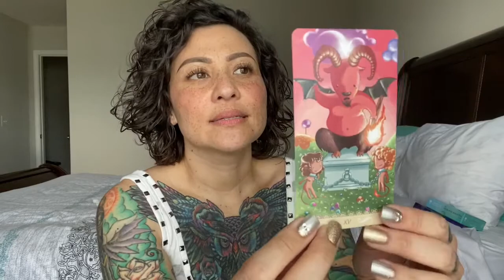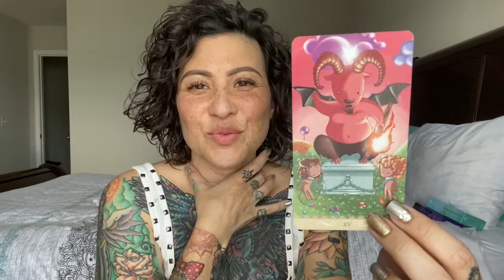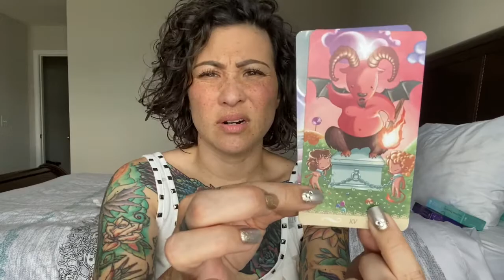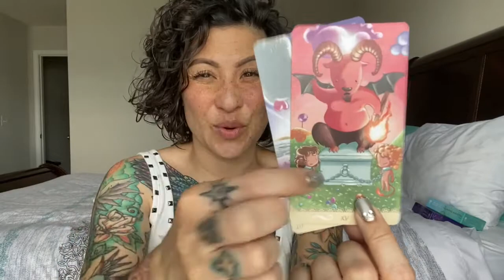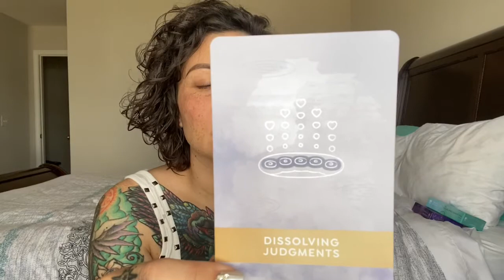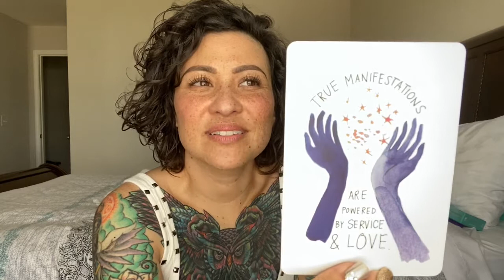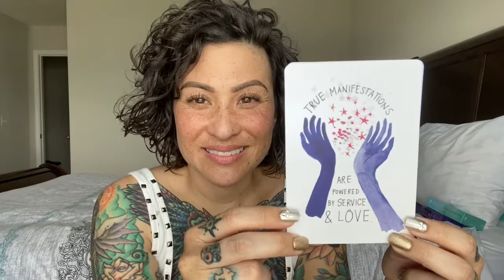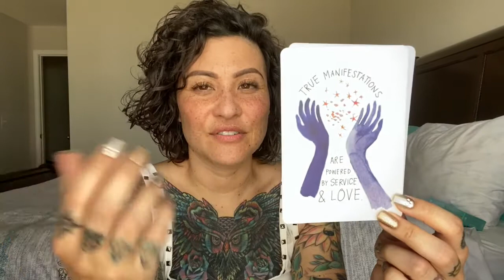FULL MOON IN LIBRA CARD READING FOR SAG - April 7th & 8th 2020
Hey Sag! Here is your FULL MOON IN LIBRA  card reading! This full moon brings us to a cycle of completion while Libra leads us into a collective liberation. Happy Full Moon - be safe out there!

April Monthly Card Reading Special:
$10 Reading of your choice!
Check out the link for details:
theconnectionjunkie.square.site/shop/card-readings/2

Podcast (Spotify & Apple Podcasts): The Connection Junkie